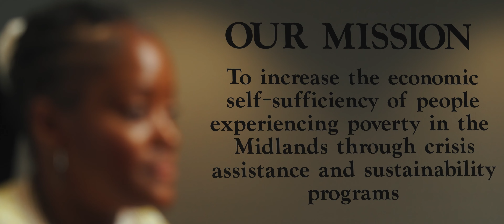Lakeiya | The Cooperative Ministry Testimonial